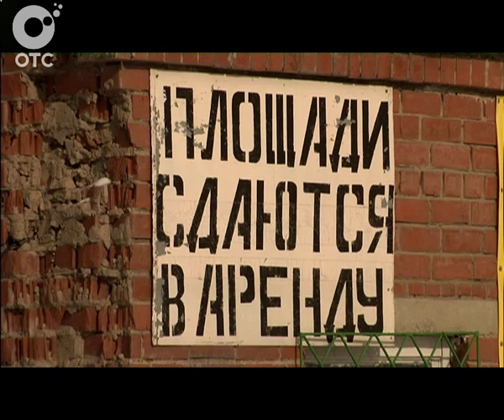Судьба барахолки. Стала известна точная дата сноса Гусинобродского рынка